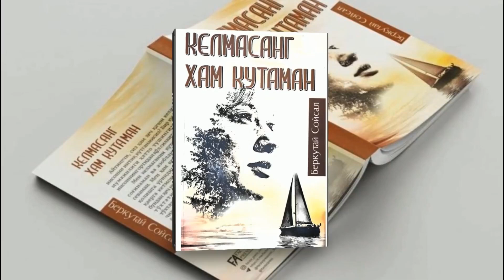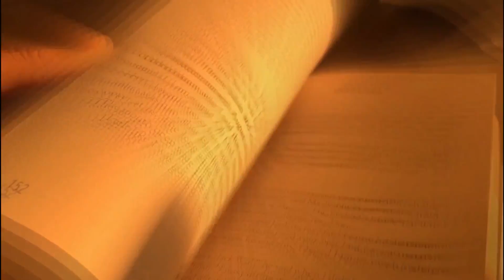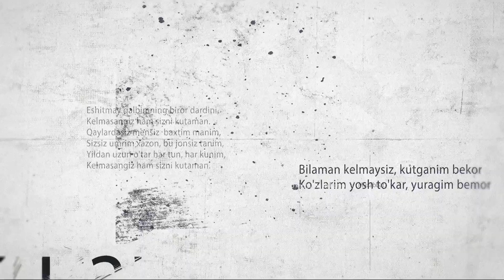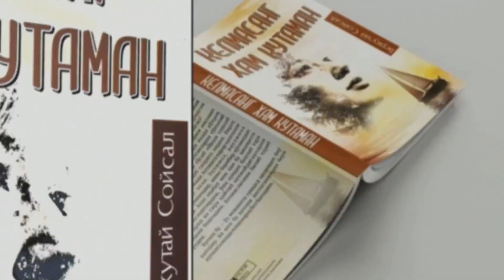New_booktrailer ✍️ Berkutay So'ysal📚 - Kelmasang ham kutaman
Xonqa tumani Axborot-kutubxona markazi va Urganch tumani Axborot-kutubxona markazi hamkorlikda ✍️ Berkutay So'ysalning📚"Kelmasang ham kutaman" kitobining booktraileri tayyorlandi.

✍️ Berkutay So'ysal 📚"Kelmasang ham kutaman" kitobining
booktraileri 2 yil  davomida tayyorlandi, ushbu booktrailerni siz aziz kitobxonlarga namoyish qilishdan mamnunmiz.

Ushbu kitobni  kitobxonlarga o'qishlarini tavsiya qilamiz.

Ijodiy hamkorlik uchun Urganch tumani Axborot-kutubxona markaziga minnatdorchiligimizni bilidirb o'tamiz.